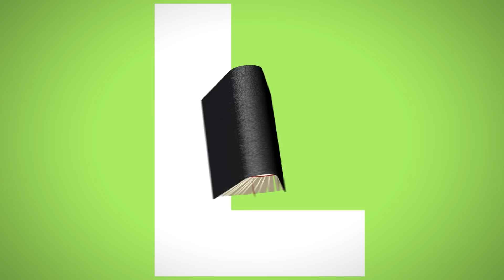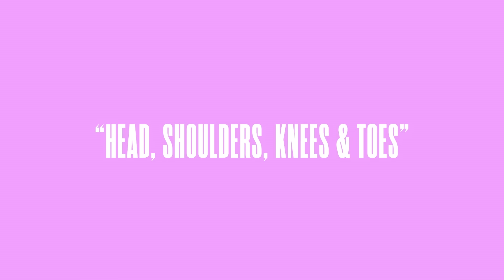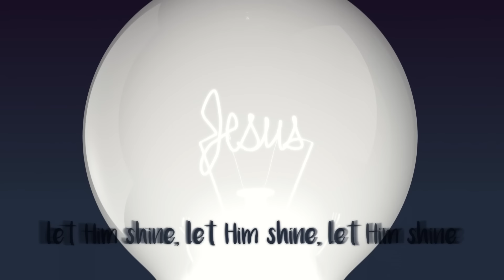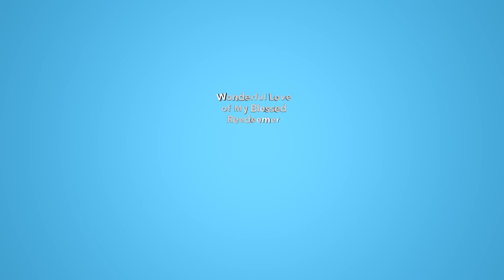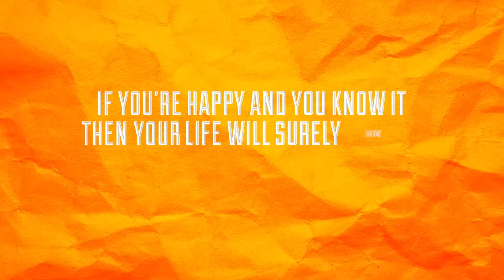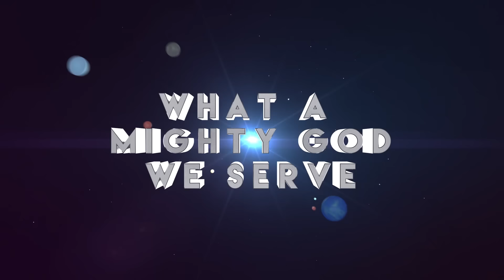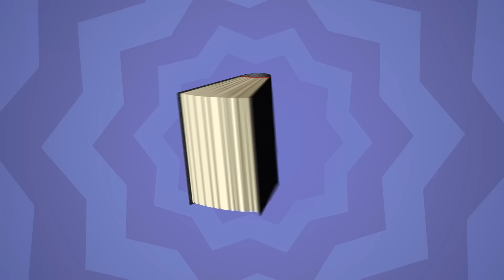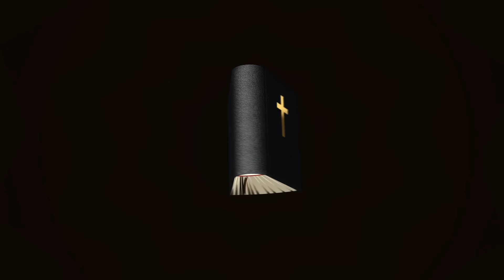Jesus Loves Me + more Kids videos (1 hour)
Christian videos for KIDS!